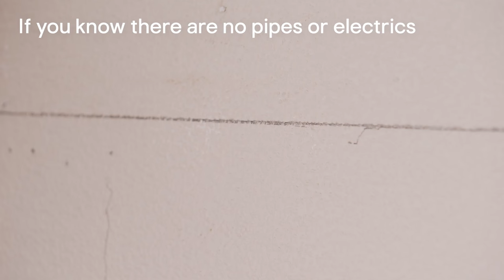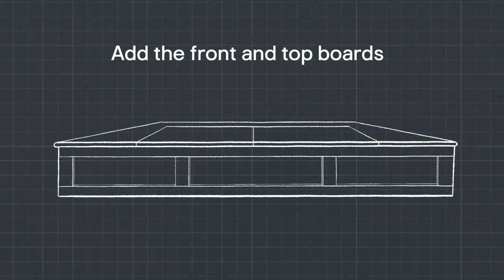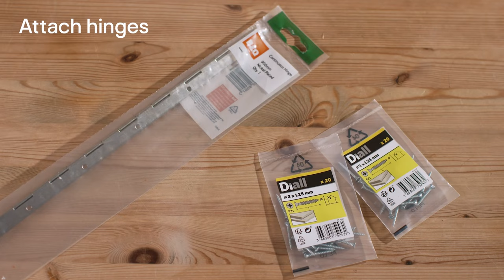How to build a window seat | DIY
A window seat for your bay window – the ideal daydreaming spot that doubles up as storage too. Find out how to make a window seat for your space, from the tools and materials to getting those measurements just right. Get the scatter cushions ready and relax.

Need a helping hand with your DIY project? We're always uploading new videos, so whatever your project, we're here to support you 24/7.

*stock levels are all subject to availability at the time of posting of this video.

00:00 - 01:20 Measuring up and creating the frame
01:21 - 01:40 Adding your support beams for stability
01:41 - 03:00 Creating the front and top boards
03:01 - 03:18 Creating the storage lids
03:19 - 03:32 Fill, caulk and sand your surfaces before priming and paint
03:33 - 03:40 The finished window seat with handy storage